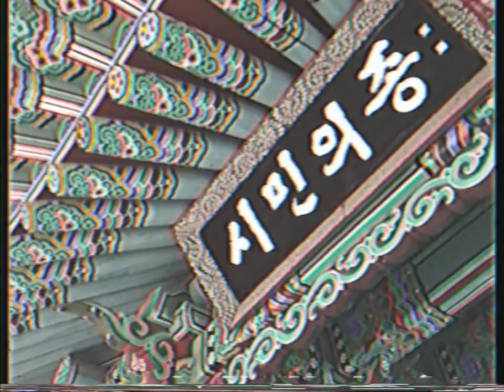Korean Trip 2019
Trip to Korea. 2019